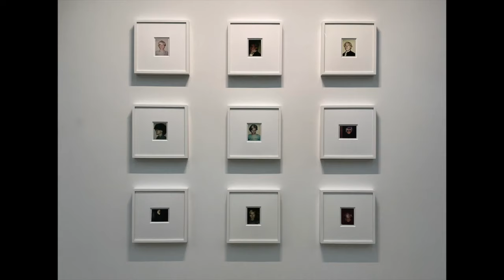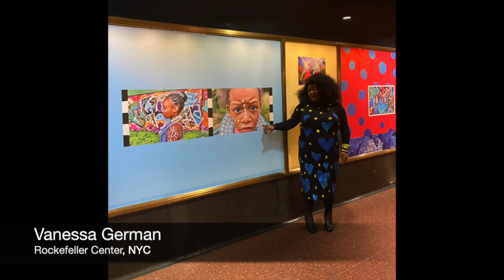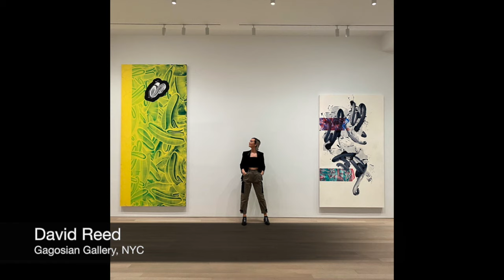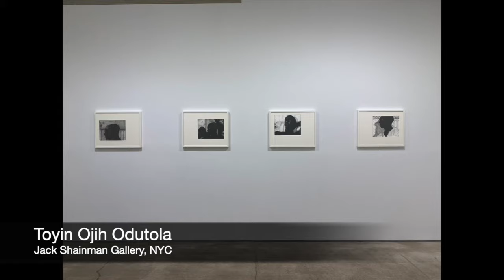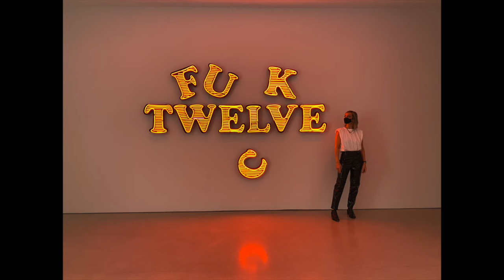ALL of the art exhibitions I've seen in 2020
1 year, 4 Cities, 215 Art Gallery Exhibitions. Here is a video of all of the exhibits I’ve visited in 2020. Which is your favorite?

Also, In order to keep this video from going TOO long, I've only included art gallery exhibitions and have excluded museum exhibits as well as art fairs.

2020 BY MONTH

January (0:00)
February (3:25)
March (8:11)
COVID - April, May, June (10:32)
July (10:40)
August (13:49)
September (14:01)
October (21:44)
November (24:29)
December (27:38)